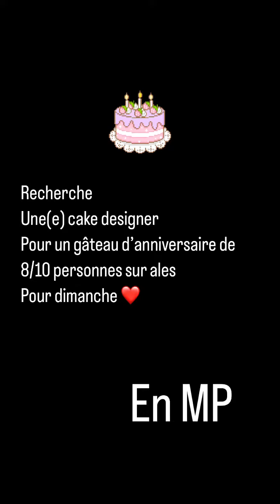FANNY SALVAT - 14 Septembre 2023